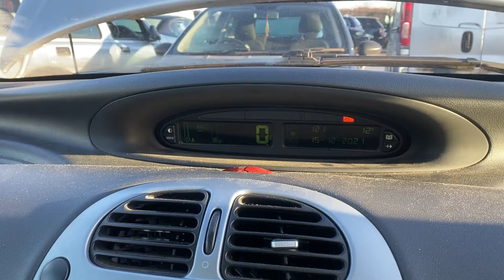Разборка Citroen - Xsara-Picasso, 1.6 HDI (VIN: VF7CH9HZC98277952) YD58RGZ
Разобран Citroen - Xsara-Picasso
Основные характеристики:
Год выпуска: 2008
Двигатель: PSA9H0110JBAK3003770
Объём двигателя: 1.6
Тип двигателя: Дизель
Коробка передач: КПП 5-ст.мех.(МКПП)
Кузов: Минивэн
Смотри каталог запчастей Citroen - Xsara-Picasso на :
⏰ Режим работы колл-центра:
08:00 – 20:00 – ежедневно

Для наших покупателей:
- бесплатная доставка;